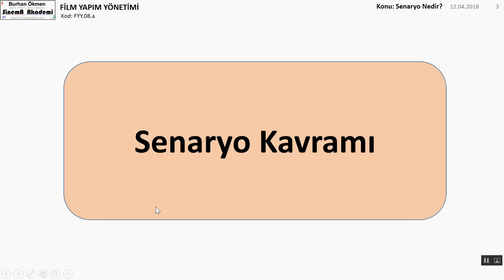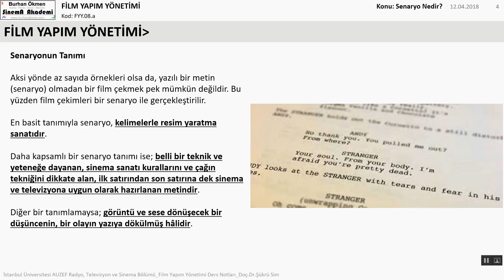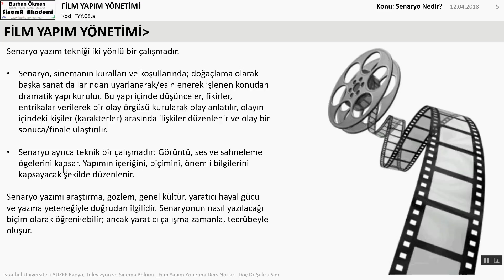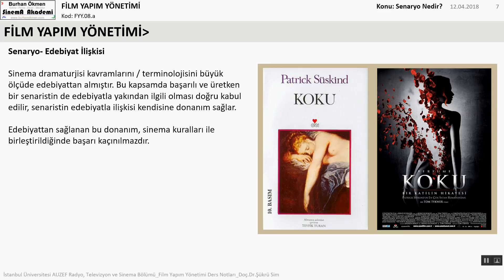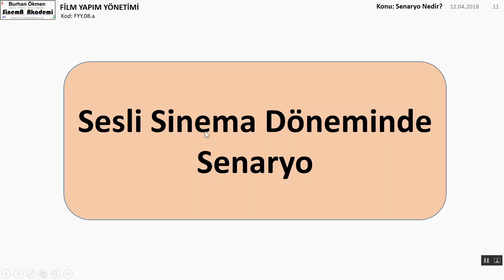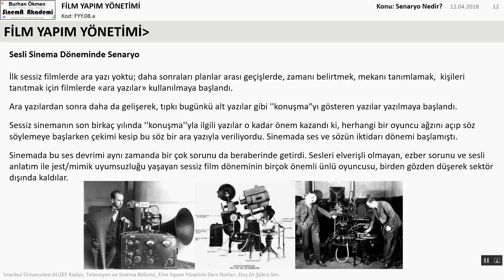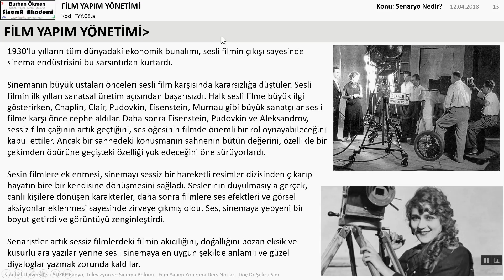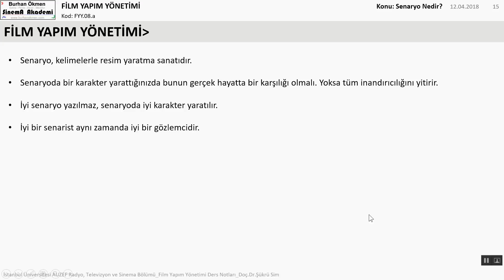FYY.08.a - Senaryo Nedir?, (Film Yapım Yönetimi)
, Burhan Ökmen Sinema Akademi", Fotoğrafçılık, Sinema, Film, radyo ve sinema ile ilgili eğitici bilgiler